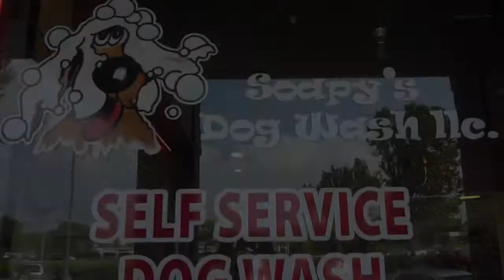Soapy's Dog Wash in Apopka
Soapy's Dog Wash

on Hwy 436 at Hunt Club Blvd

Business Hours:
Monday-Saturday 8 a.m. - 6 p.m.
Sunday - Closed